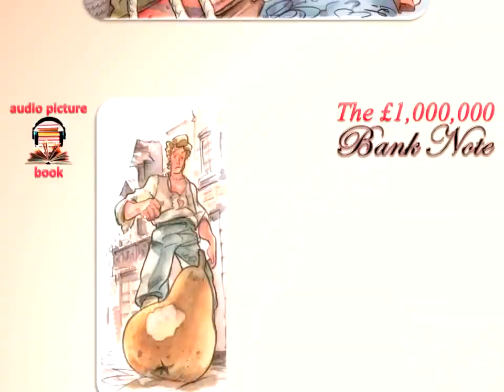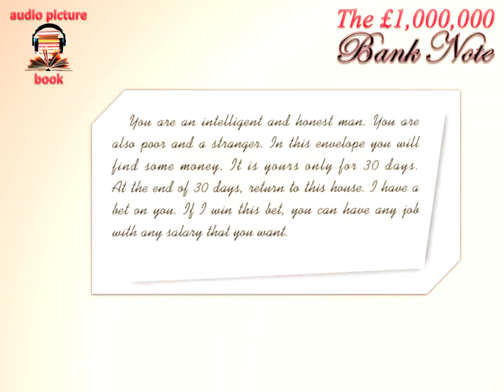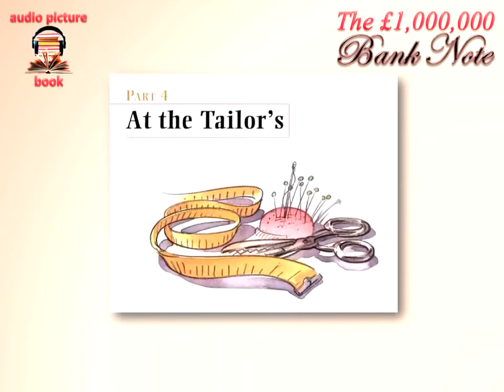▶Listen English everyday to Improve English listening skills ★ Short Story